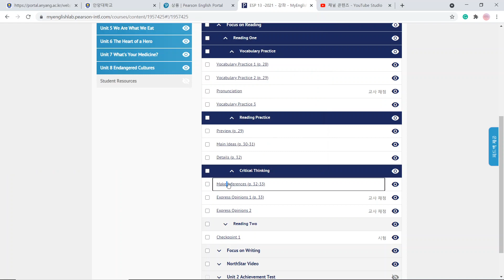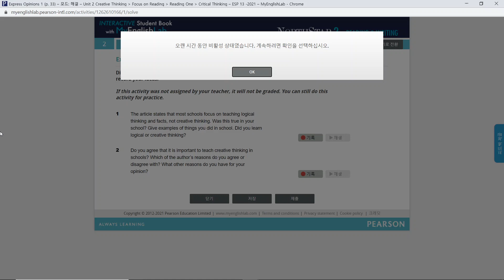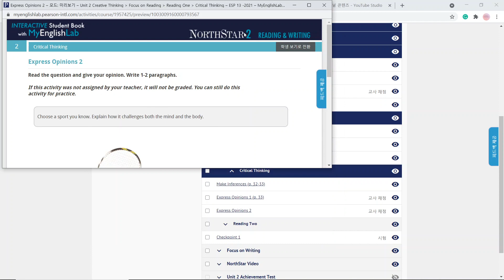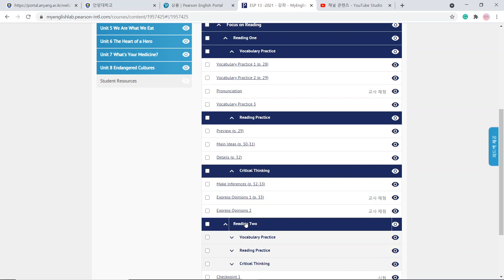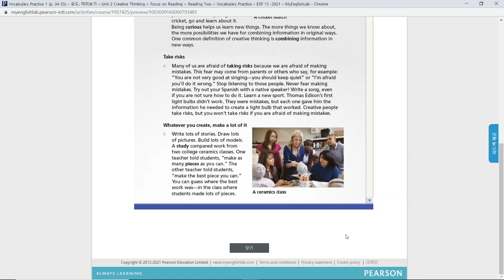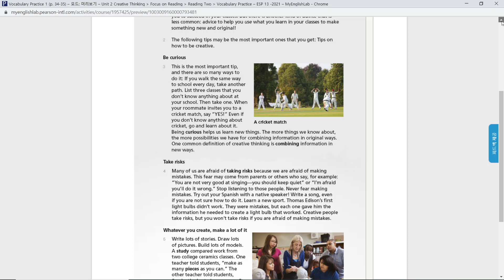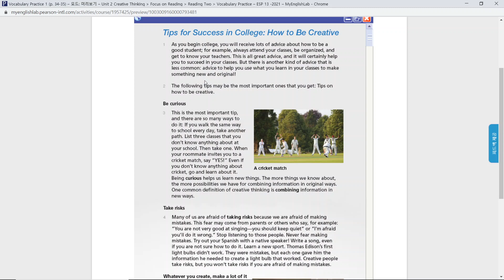ESP Week 5 Lesson 2 2021